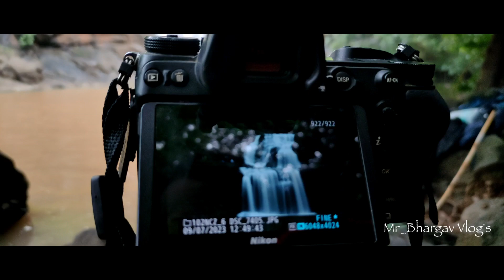Sakhalchondh Waterfall | sakhalchondh waterfall maharastra | hidden sakhalchondh waterfall | vlogs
maharastrawaterfalls
nasik
dang
dangwaterfall
dangnature

"  Keep your happiest movment forever "

 📽️ Capture Crew Photo Film's
present

📌 Wedding📯 | 📌Pre- Wedding | 📌Maternity Shoot | 📌Event Coverage | 📌 Photography /Videography & More.

📸Mr.Bhargav patel and team

🛑fallow for more🎞️⤵️